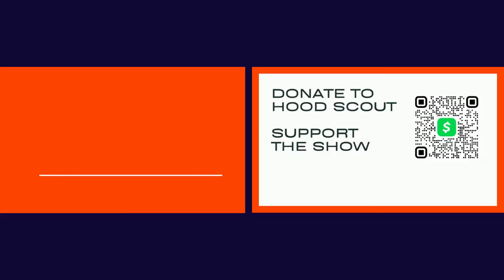HOOD SCOUT EP 27: Coach Brennan Marion, University of Texas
Special Guest Coach Brennan Marion, Pass Game Coordinator & WR Coach at The University of Texas.